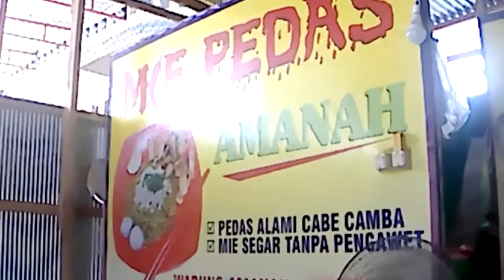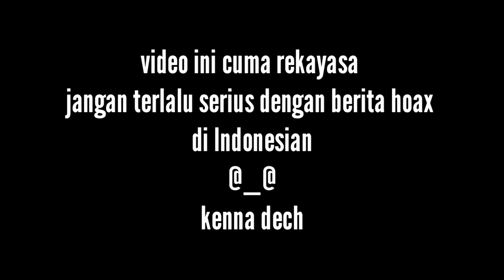VIDEO VIRAL !!! JIN PEREMPUAN NOGOL DI KAMERA SAAT PRIA INI BIKIN VLOG MAKAN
nampak jin perempuan di vlog pria ini ,  coba nonton sampai habis,   biar tahu ending nya,   jangan lupa SUBSRIBE